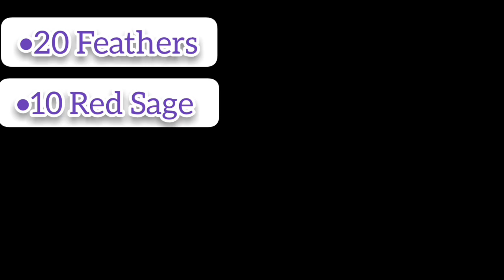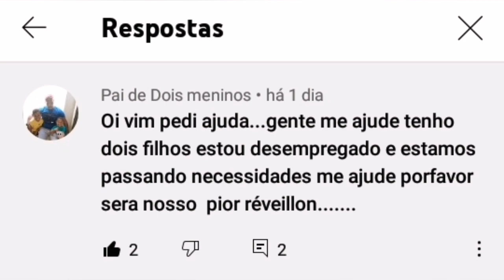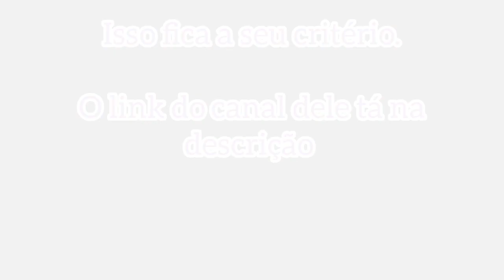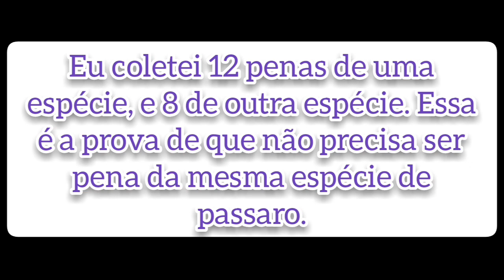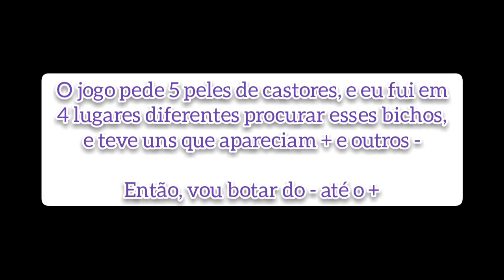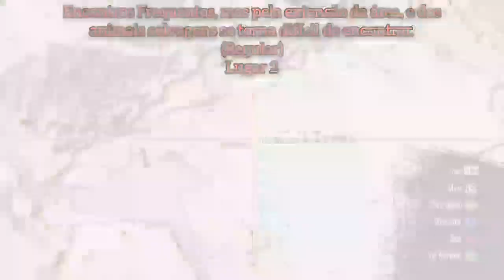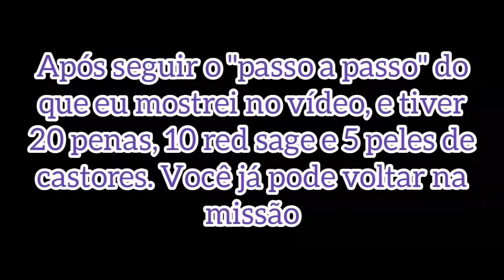🔵Deadalus and Son 🎖Como Completar a Missão (Red dead redemption)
Eaí manos, essa é uma missão onde você tem que coletar uns troços pra um inventor, que tá criando um avião antigo. E tem gente que não sabe como encontrar esses elementos, as vezes busca vídeo gringo, mas não entende. Então, foi pra isso que fiz esse vídeo.

Obrigado as pessoas que me apoiam até mesmo com like, sério, muito obrigado.

A minha meta é até junho chegar a 1000 inscritos, se você quiser me ajudar, você sabe o que fazer (É só pra compartilhar, nada mais kk).